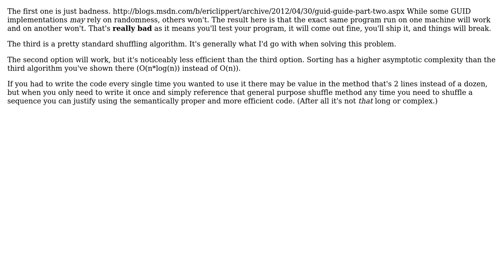Sort list in random number order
With thanks & praise to God, and with thanks to the many people who have made this project possible! You are responsible for your own actions.